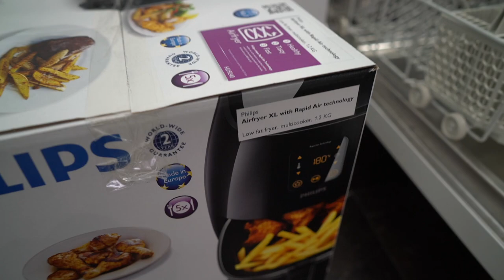MEN VS WOMEN - VARIATIONS FOR SHOULDERS Ft IFBB PRO Nathan Williamson TFM.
1. CRUCAFIX ROWS
   (TEMPO: 4 SECONDS ON THE WAY DOWN - DONT LET GO OF THE TENSION) - 4 SETS

2. SIDE RAISES (LIFTING STRAIGHT FROM THE SIDE OF THE HIP - TWISTING THE THUMBS DOWN)
 + UPRIGHT ROW (BREAK SET UP - ONE REP AT A TIME) - 4 SETS

3. OVERHEAD BARBELL PRESS (NO NEED TO LOCK OUT ARMS AT THE TOP OF EACH REP)
  + FRONT RAISES (LEAN FORWARDS TO TAKE THE CORE OUT. )
  + MACHINE SHOULDER PRESS - 4 SETS

4. BENT OVER REAR DELT FLYS (DRAW ELBOWS FORWARDS TO ISOLATE THE REAR DELT)
 + NO WEIGHT BENT OVER FLYS + REVERSE PEC DECK MACHINE - 4 SETS